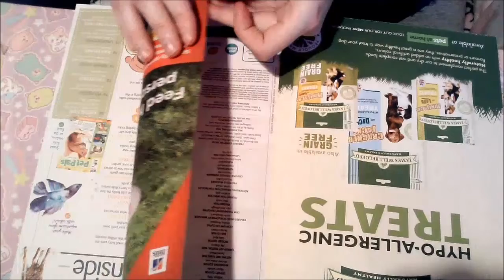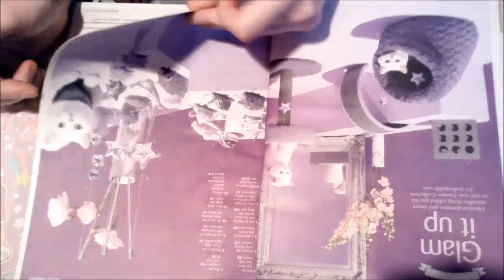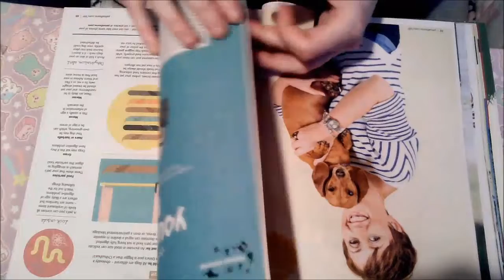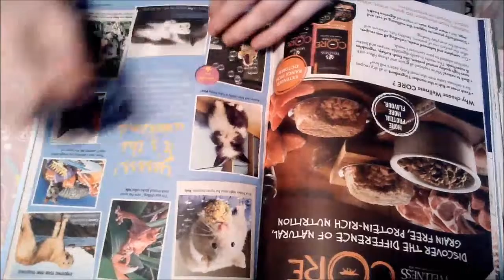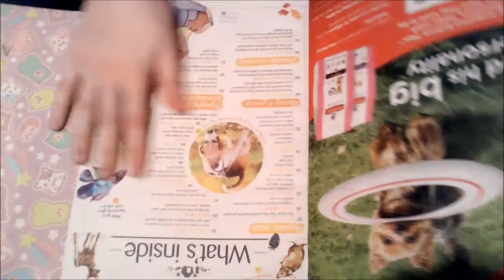New Mic Test | No talking | Short Magazine Flip | Lots of crinkle sounds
Just a quick test of a new mic and also using web cam instead of phone.